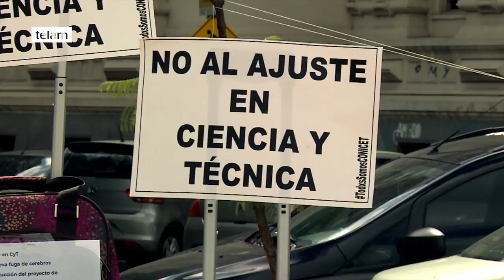Gremios docentes se manifestaron frente al palacio Sarmiento en otra jornada de paro nacional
Afiliados de la Unión de Trabajadores de la Educación (UTE), de Conadu e investigadores del Conicet realizaron hoy una manifestación de protesta frente a la sede del Ministerio de Educación de la Nación, sobre el pasaje Pizzurno, como parte de las actividades de la primera jornada del paro nacional docente que concluirá mañana con el cierre de la marcha federal educativa.

El secretario general de la UTE, Eduardo López, quien encabezó la manifestación, explicó a Télam que "estamos en paro nacional y mañana haremos la marcha federal educativa, y el ministro de Educación (Esteban Bullrich) no aparece, que es quien tiene que convocar a la paritaria nacional y destinar fondos, inferiores a los que el gobierno nacional pretendía destinar al Correo, y con eso se soluciona el conflicto educativo".

Respecto del efecto que la continuidad de los paros en el desarrollo educativo, López dijo que "siempre el Estado empleador y los patrones denigraron los paros, pero son en beneficio de la educación, para que haya más inversión".

"Hay un modelo que no quiere la educación, la ciencia y la tecnología, que es modelo del gobierno nacional, y por eso la marcha de mañana excede al plano escolar", agregó el titular de UTE.

En tanto, Federico Monterú, secretario de Organización de la Conadu (Federación Nacional de Docentes Universitarios, consideró en declaraciones a Télam que "el acto de hoy es parte de la marcha federal de mañana; en particular, nosotros, desde las universidades, venimos discutiendo con el ministro Bullrich con relación a nuestra paritaria, porque hemos perdido 10 puntos el año pasado y lo que nos ofrecen, un 18 %, es insuficiente para un salario digno de los universitarios en la Argentina, y a esto se suman recortes en programas socio-educativos en universidades públicas del conurbano, como la de General Sarmiento y la de Avellaneda".

"A nadie le gusta el conflicto", indicó Monterú, quien aclaró que "nosotros estamos dando clase, yo particularmente en la UBA".

De todos modos, el sindicalista universitario señaló que "entendemos también que pelear por los derechos forma parte del proceso educativo, y el que afecta ese derecho es el que lo desfinancia, y el que intenta obturar el crecimiento de las universidades públicas en el conurbano; por eso mañana se dará un reclamo, no en contra del gobierno, sino que será un reclamo del conjunto del pueblo argentino en defensa de un derecho que costó mucho conseguir y que tenemos que consolidar".

Un grupo de investigadores del Conicet estuvo representado también por Hernán Palermo, científico del organismo, quien "indicó que la lucha de los docentes hoy es la lucha de todos nosotros, porque claramente venimos viviendo un ajuste desde el 2015 en nuestro sector, y si esta lucha se pierde será un ejemplo disciplinador para todo el conjunto de los trabajadores, inclusive para los de Ciencia y Técnica".

Palermo aclaró que el conflicto en el Conicet está abierto, y que se salió de la toma del Ministerio de Ciencia y Técnica el año pasado con un acuerdo que todavía no se cumplió completamente de parte del Gobierno, como es la reincorporación de 500 compañeros, que permanecen de alguna manera en una zona gris, sin entrar efectivamente en la carrera del Conicet".